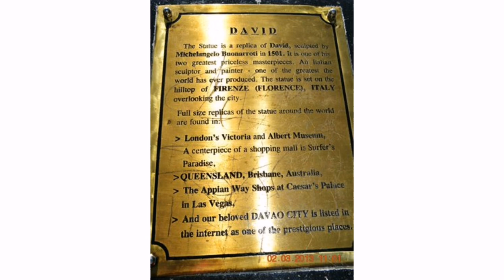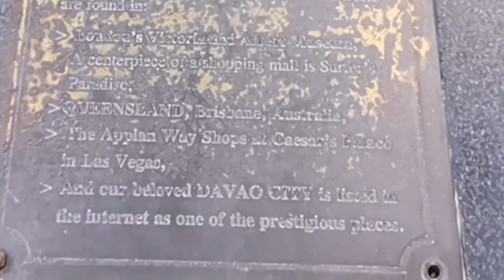Statue of David in ITALY??? no it's in Davao City / Before and after / Davao Baywalk Queensland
Statue of David is situated along the coastline of Times Beach in Matina Aplaya where locals or tourists are strolling along its sands and wandering the entire Baywalk. If New York has a Liberty Statue, Davao City has the magnificent huge golden replica of the world famous Michelangelo’s Buonarroti ‘s Statue of David stands in its full glory. But now the baywalk where Statue of David stand was forgotten and abandoned because of the many controversies.